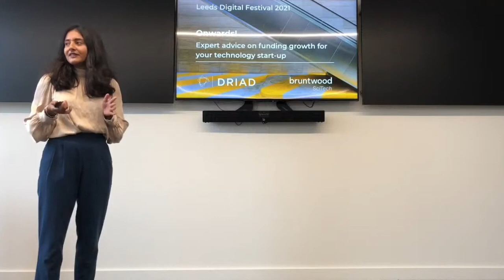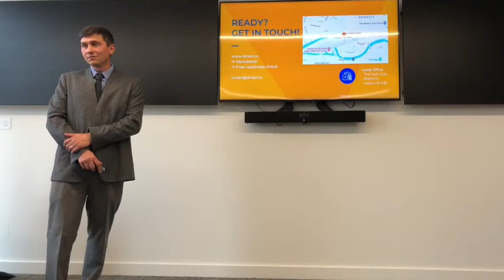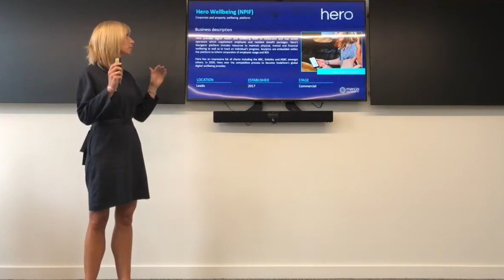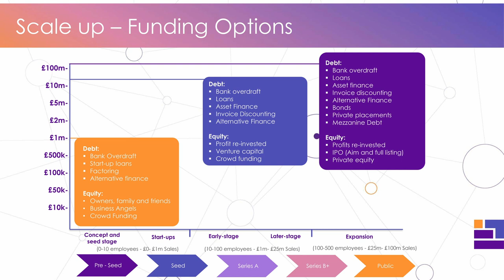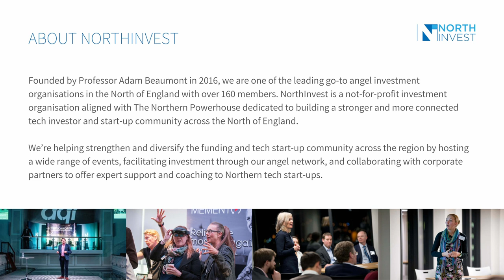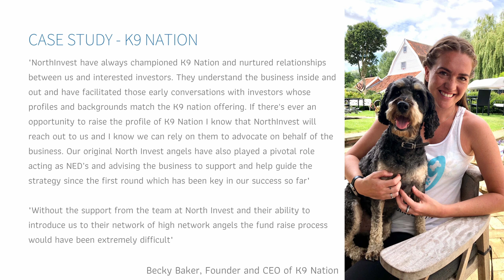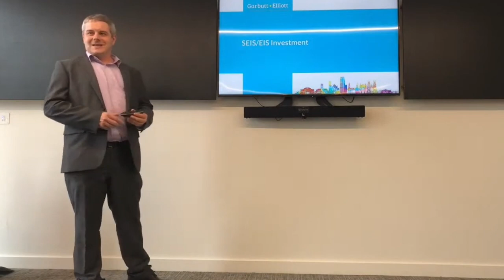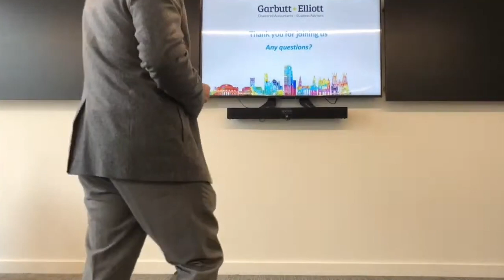Onwards! Expert advice on funding growth for your tech start-up.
Everything you (don't) want to know about funding!

Growing a start-up is hard at the best of times. It is even harder now, and all the more important to do it right!

Raising finance can send you down the rabbit hole.

In this video we bring you the cream of the crop in funding specialists, founders actionable insights into the different types of funding streams available to them, and how to secure these.

We cover both public and private funding streams, including equity, loans, grants, tax credits & more. Speakers are:

- DRIAD

- Mercia Technologies

- North Invest

- ABL

- Garbutt+Elliott

- Ad:venture